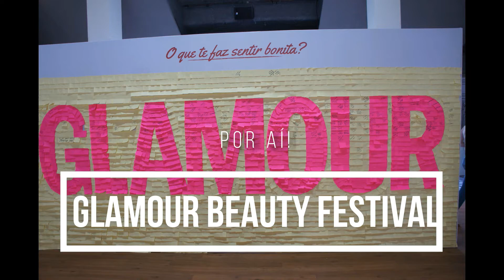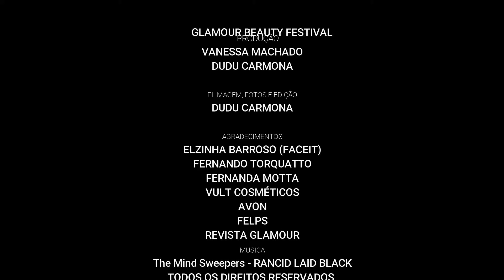GLAMOUR BEAUTY FESTIVAL RIO 2017 + FERNANDO TORQUATTO! POR AÍ! Vanessa Machadoa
Esse fim de semana (29, 30 e 31/07/2017), estive presente nesse evento voltado para a beleza, aqui no Jockey Club no Rio de Janeiro, o GLAMOUR BEAUTY FESTIVAL! Novidades do mundo da beleza e bem estar reunidos para nós, onde além das marcas que amamos, como Vult, Avon, Face It Natural, Felps e muitas outras, várias atividades e palestras com temas atuais e participações de profissionais do segmento, como o Fernando Torquatto e algumas "Influencers" do momento. Evento divertido e muito bacana. Bjs